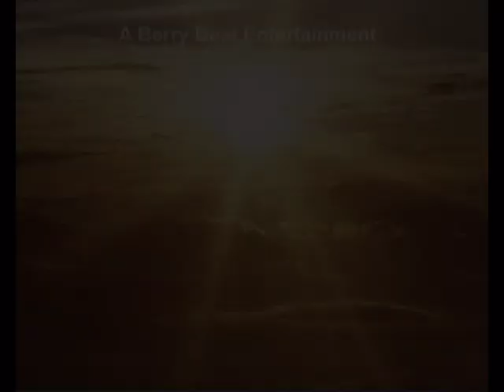Goodbye My Friend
MCHS Class of 1973 - Friends Gone, but Never Forgotten!